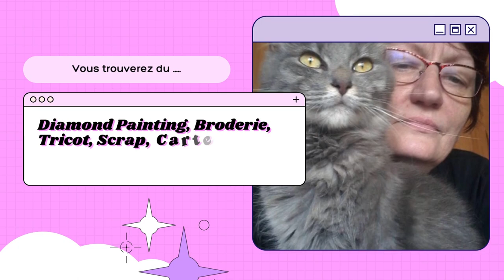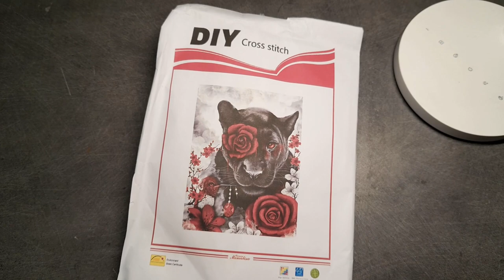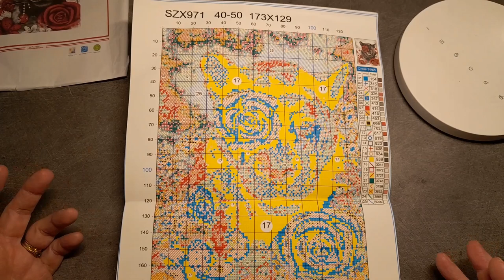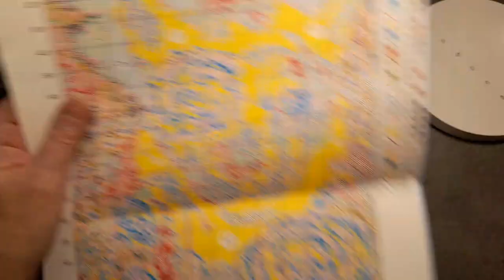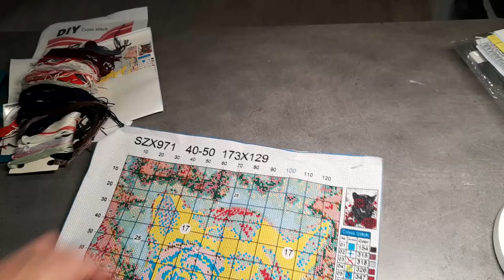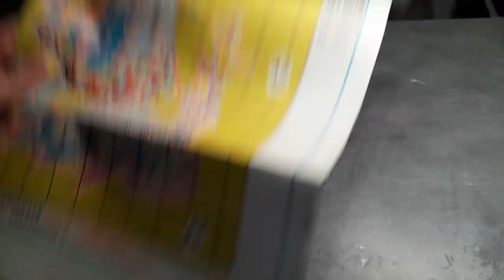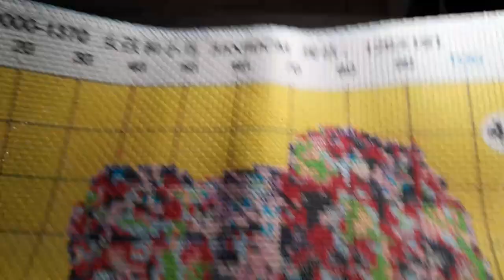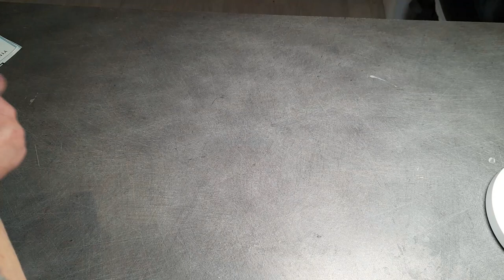UNBOXING de la boutique DP CLUBS Diamond Painting et Broderie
N'hésitez pas à dérouler pour découvrir